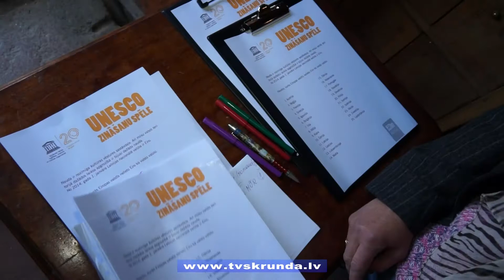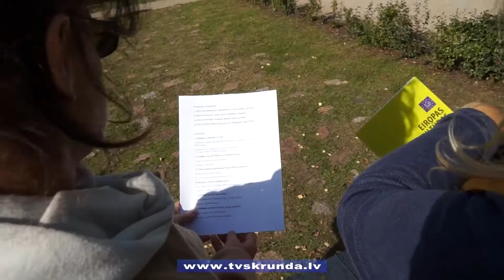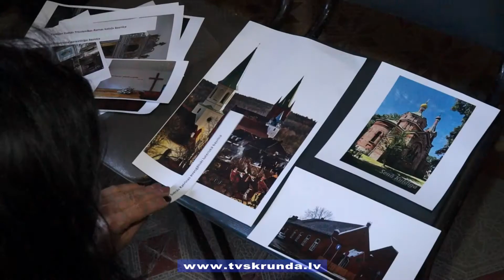Kuldīgā atzīmē Eiropas kultūras mantojuma dienu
„Interesanti pavadīts laiks un daudz uzzināts par ikdienā ne tik pamanāmām kultūrvēsturiskām vērtībām, ”  tā par dalību pilsētas spēlē „Kuldīgas tilts un vecpilsēta Ventas senlejā”,” izsakās tās dalībnieki. Šāds pasākums Kuldīgā tika rīkots Eiropas kultūras mantojuma dienu noskaņās. Spēle nupat ieguvusi atzinību konkursā „Kultūras mantojuma gada balva 2015.”